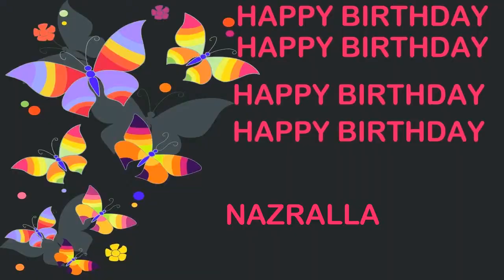Nazralla Birthday Postcards & Postales